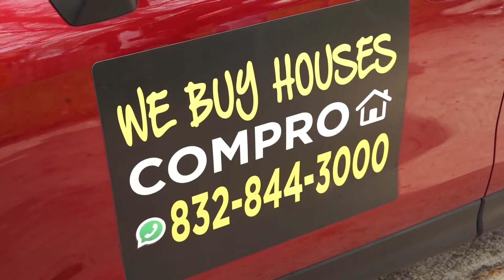Las Mejores clases de Bienes Raices en Houston | UPDT | Un Poquito de Todo Con Vania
Sintoniza el programa “Un Poquito De Todo Con Vania” por Telemundo todos los Sábados 10:30 AM donde te traemos información y diversión para toda la familia.